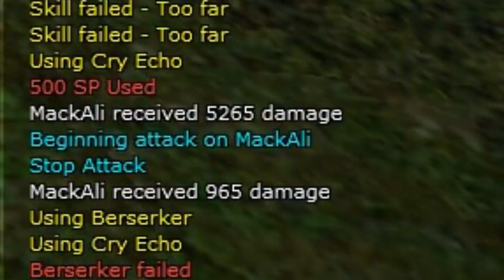Brozo Epic Trailer